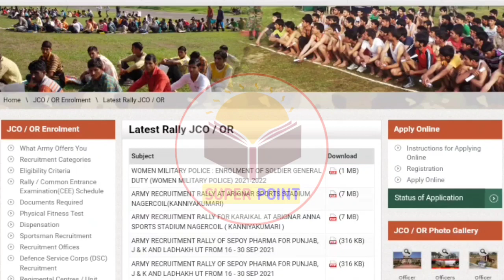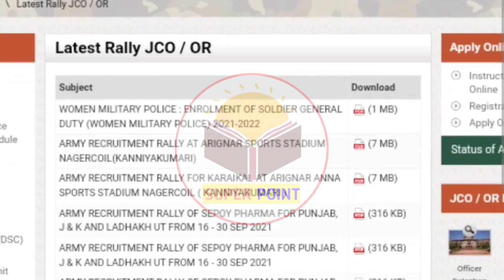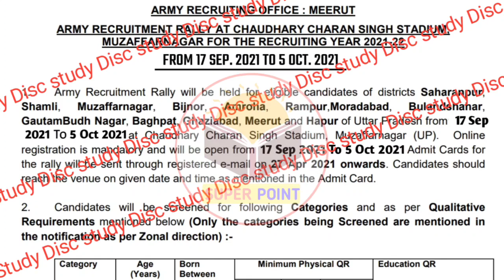ARO MEERUT ARMY BHARTI 2021 !! Muzaffarnagar 17 September 2021 !! Fake Notification video से दुर रहे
ARMY PHYSICAL FITNESS

THANKING YOU ...